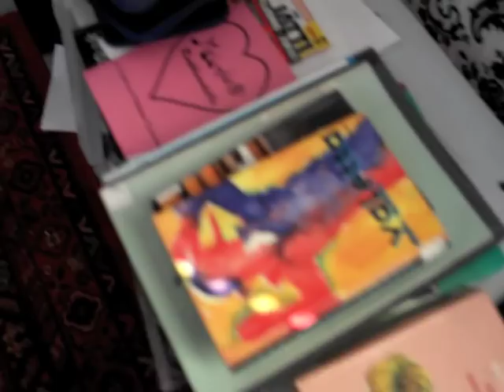yoik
Joiku on opittu Ilja Saastamoisen joikukurssin jölkeen 1986 kuulonvaraisesti. Alkuperäinen joiku on Inga Juuso Eiran kurkusta